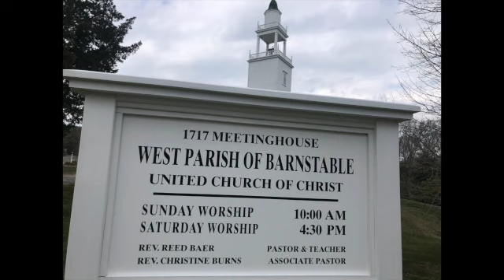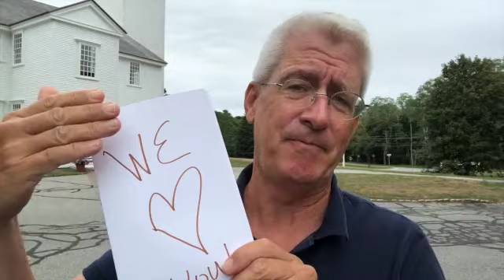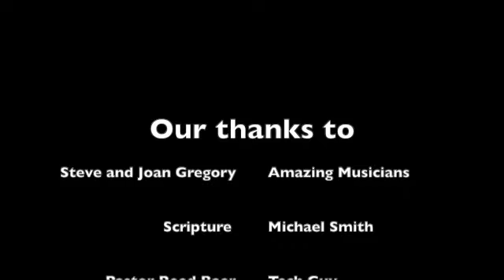Saturday Sept. 12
This video is about Saturday Sept.  12